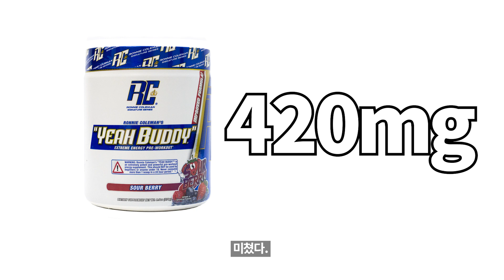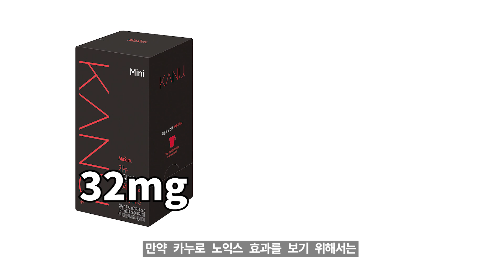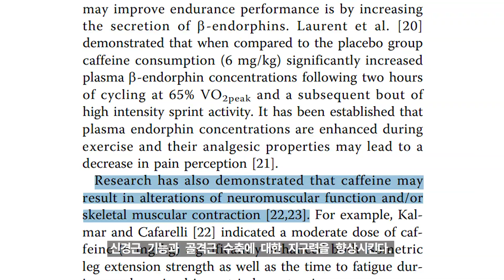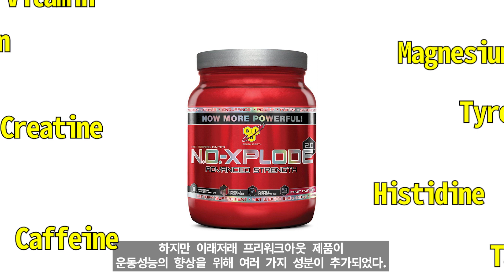커피로 부스터 효과를 받으려면 얼마나 마셔야 될까?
종종 부스터를 못 타고 나와서 커피 또는 에너지 드링크로 대체하는 경우가 있다.
부스터만큼의 효과를 받으려면 얼마나 마셔야 할까?